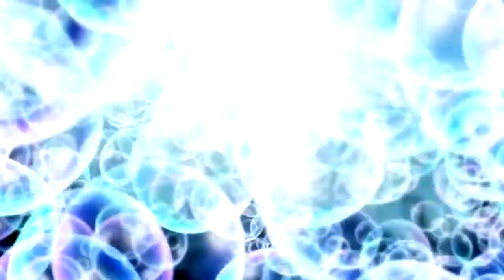Desucon 2017 intro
I'm back again with an intro for the summer Desucon \o/
This time I (giri giri) managed to do a collab with one of my judges. I originally had plans for something else but due to irl, I had to postpone those plans yet again. Also a huge thanks for my lovely PiercedSky ♥ My parts are all dedicated to you because I wouldn't have known this song if it wasn't for you :3

Part 2 0:18 me
Part 3 0:31 Zenexi
Part 4 0:48 me
Part 5 0:58 Zenexi
Part 6 1:08 me
Part 7 1:23 Zenexi
Part 8 1:38 me